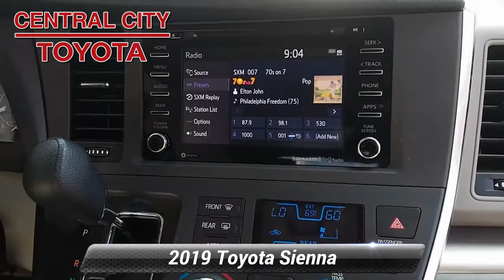Certified 2019 Toyota Sienna LE, Philadelphia, PA KL0235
Certified WarrantyBack-Up CameraLane Departure WarningBluetoothMp3 PlayerChild Locks3Rd Row SeatKeyless Entry27 Mpg HighwaySat RadioAlloy WheelsWe performed a 160-Point Inspection as part of our extensive Reconditioning process. We provide a Vehicle History Report and you get a 12-Month/12,000-Mile Comprehensive (bumper to bumper type) Warranty and a 7-Years/100,000-Mile Powertrain Warranty from date of purchase as new plus 1 Year of Roadside Assistance.

[RLVID:2709:2595cf52f887ef9b:3691c86ebd230056:1]